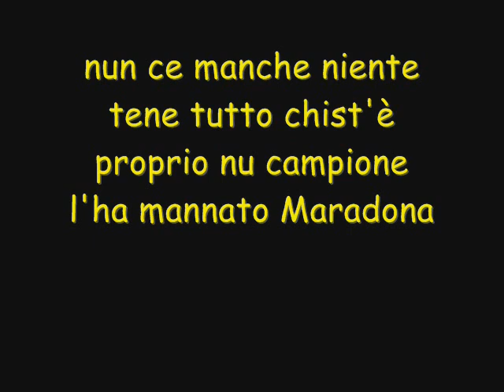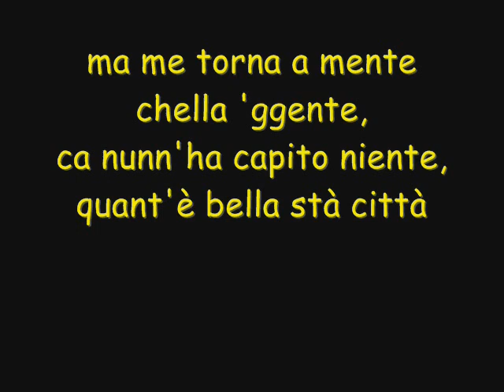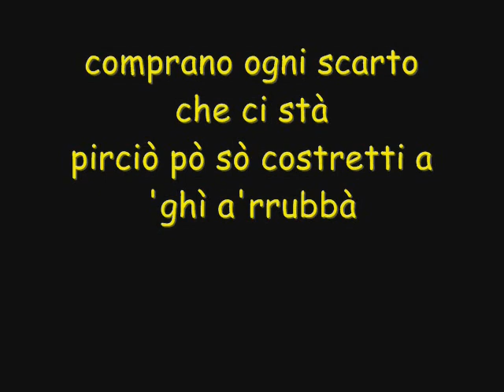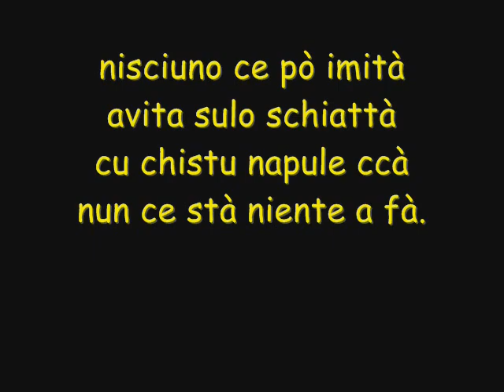sergio fabris ''Si segna Higuain''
con l'arrivo del ''PIPITA''
non poteva mancare la mia cover,ma stavolta ho scelto un brano mio ovvero
''perdesse a pacienza''.
la registrazione è fatta con il mio umile telefonino...ke dire ascoltatela e ki la conosce...
cantatela kiss sergio fabris...x contatti artistici:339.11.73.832